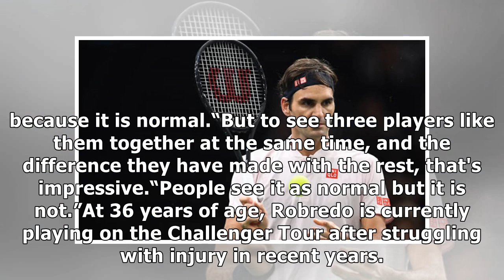Roger Federer, Novak Djokovic and Rafael Nadal are PHENOMENAL - ex-ATP star